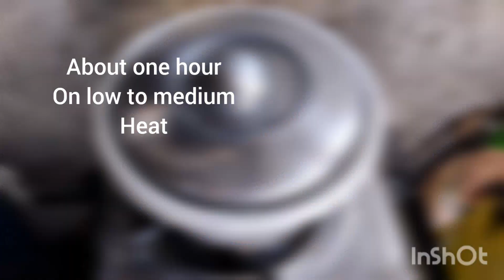Sisig with Chicharon/Pork Sisig/one dish a day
Ingredients

1 1/2 kls. maskara ng baboy
Toyo seasoning- 1/2 cup soy sauce
                               1 tbps.sugar
                                ground pepper to taste
                                magic sarap to taste
3 pcs. chopped onion
5 pcs. green pepper
1 pack pork chicharon
Maggi savor liquid seasonings
calamansi

panglaga sa maskara

paminta buo
3 pcs. laurel leaves
salt